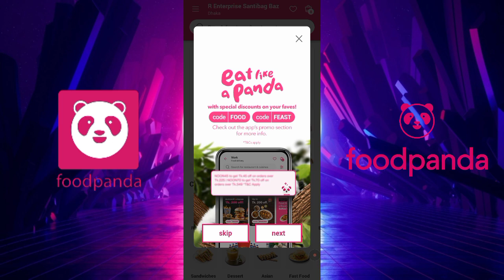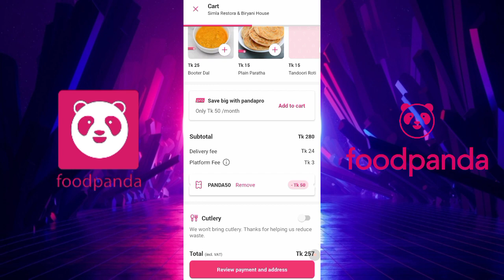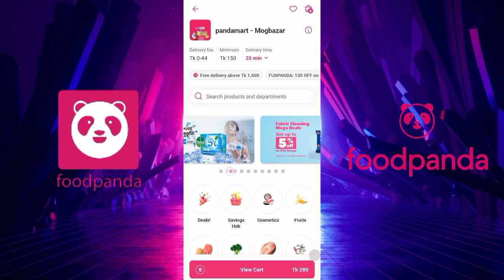Foodpanda voucher code BD 2023